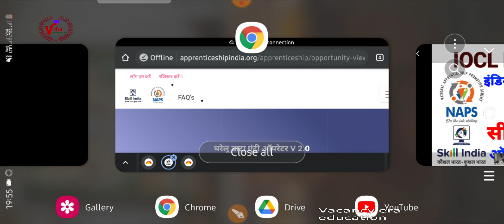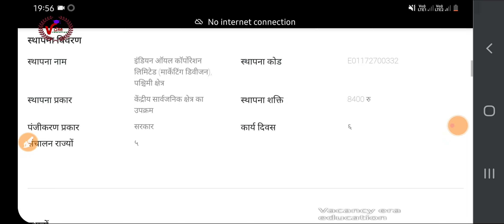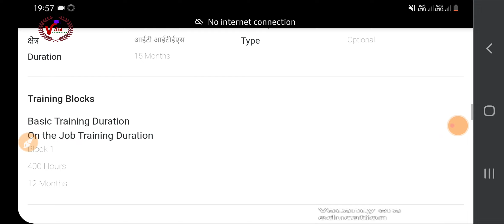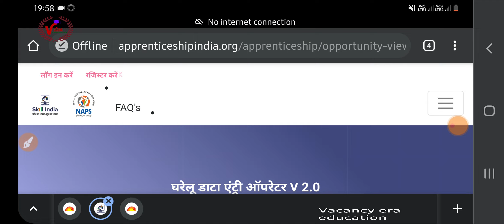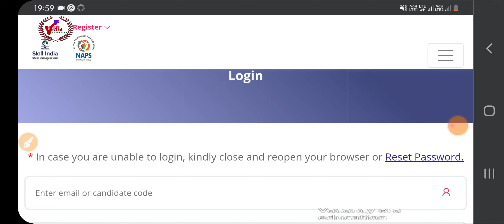IOCL WR DEO Recruitment 2021 Vacancies Notified, 10th pass can apply | सीधी भर्तीiocl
NAPS IOCL WR DEO Recruitment 2021: 10 Vacancies Notified, 10th pass can apply